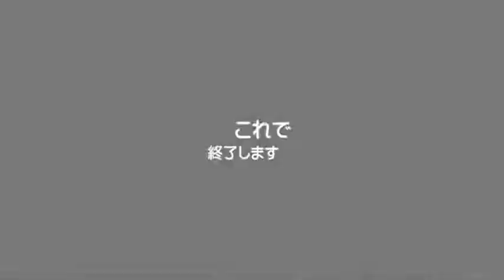前回の続き～庭に咲く花